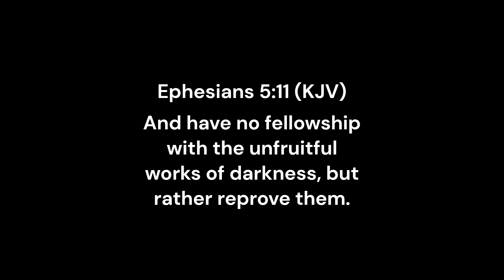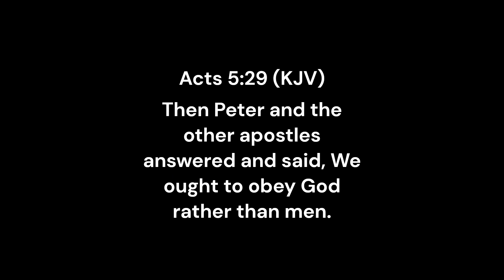Is Church Covering Biblical !! Made with Clipchamp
a blessing, if ye obey the commandments of the LORD your God, which I command you this day